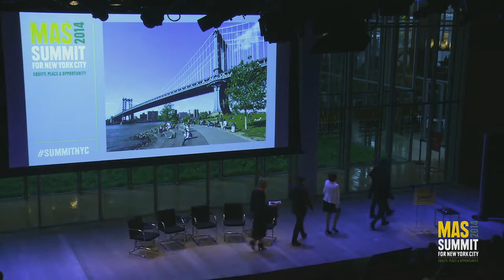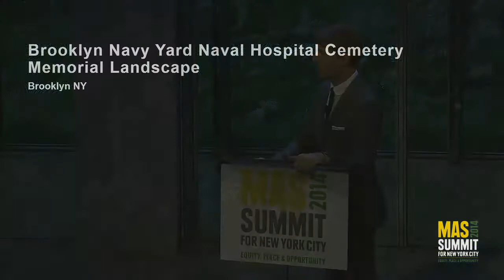Recording the Urban Palimpsest: Poetics and Ecology Designed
Thomas L. Woltz (Principal & Owner, Nelson Byrd Woltz Landscape Architects) delivers a Smart Talk on the intersection of storytelling and landscape architecture. Mr. Woltz presents Nelson Byrd Woltz’s recent work for The Brooklyn Naval Hospital Cemetery Memorial Park site.